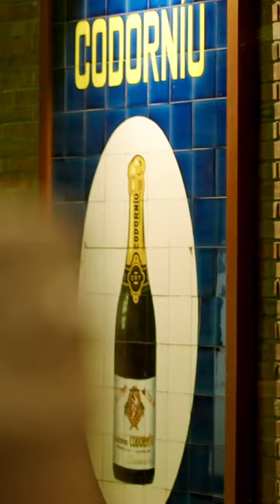Codorniu Barcelona | Shorts